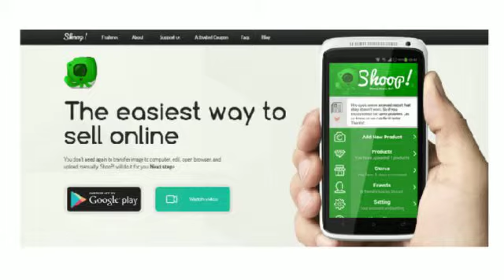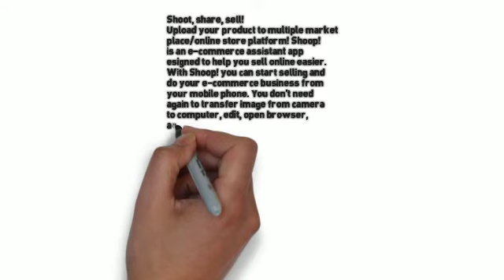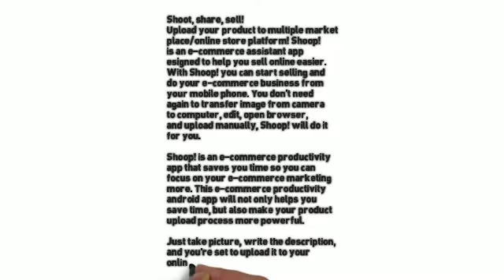Shoop! The Easiest Way to Sell Online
Shoot, share, sell!

Upload your product to multiple marketplace/online store platform! Shoop! is an e-commerce assistant app designed to help you sell online easier.

With Shoop! you can start selling and do your e-commerce business from your mobile phone. You don't need again to transfer image from camera to computer, edit, open browser, and upload manually, Shoop! will do it for you.

Shoop! is an e-commerce productivity app that saves you time so you can focus on your e-commerce marketing more. This e-commerce productivity android app will not only helps you save time, but also make your product upload process more powerful.
Just take picture, write the description, and you're set to upload it to your online store.

Shoop! now supports:

- Wordpress
- WP-ecommrece
- Woocommerce
- Etsy
- Prestashop
- TokoBagus
- Ebay
- Kaskus
- Blogspot
- Indowebster
- Facebook Fans Page
- Bukalapak
- Shopify